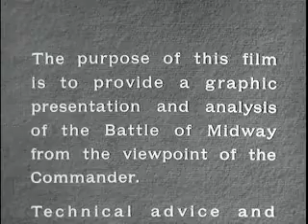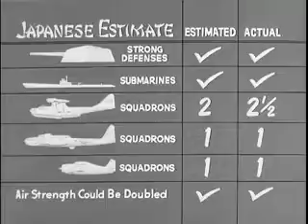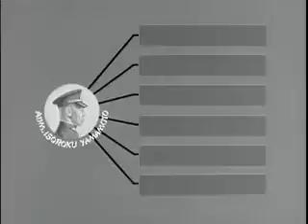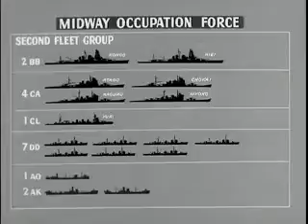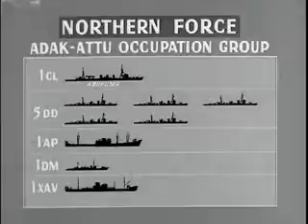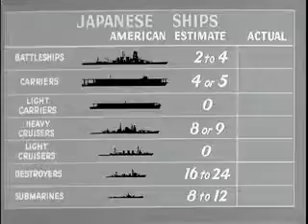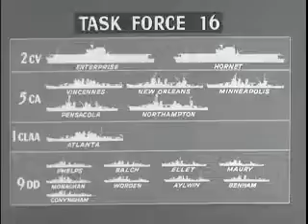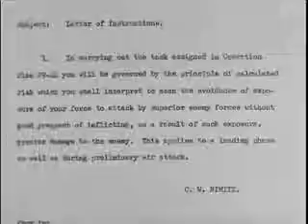Battle of Midway